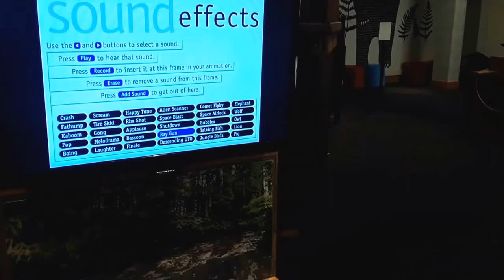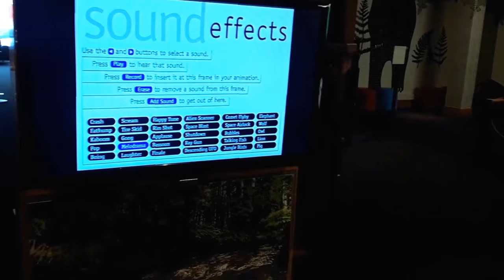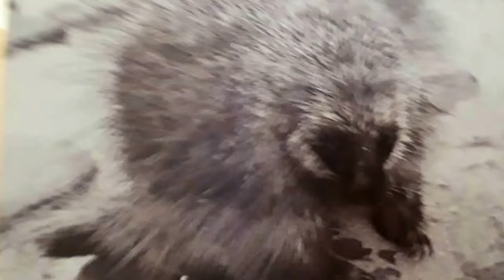Занимательный урок!!! США. Аляска . Анкоридж.